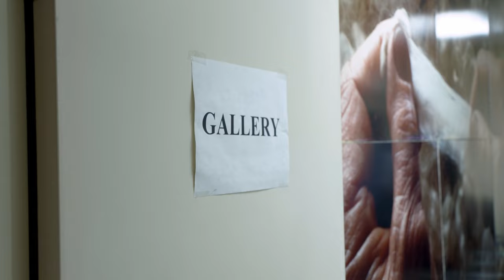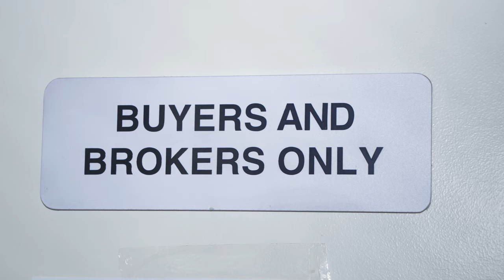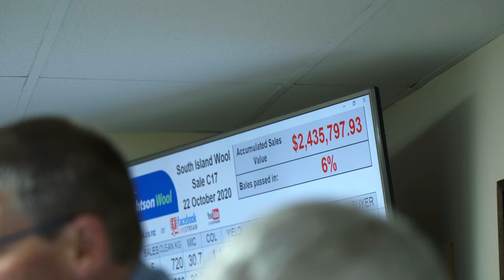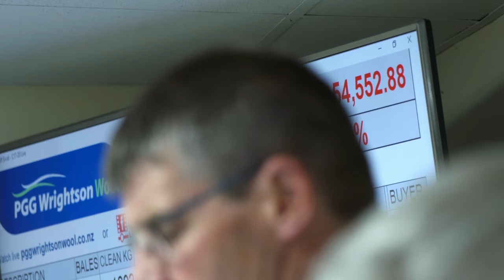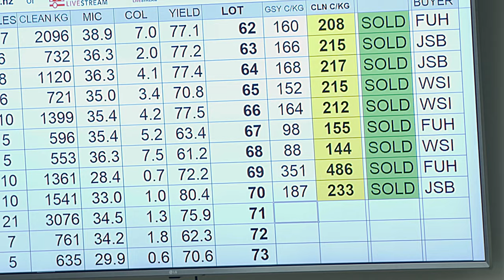NZ Ag Show Online Episode 2 Wool & Fibre (Part II)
It can get pretty heated and noisy as millions of dollars change hands at the New Zealand wool auctions.

In Part 2 of Wool & Fibre, we’re following fleeces from the shearing boards to the PGG Wrightson Woolstore, where wool buyers are preparing for battle.